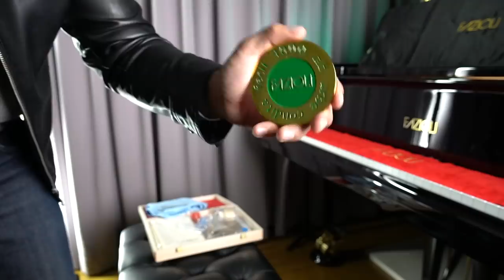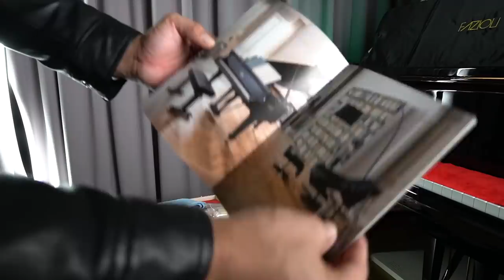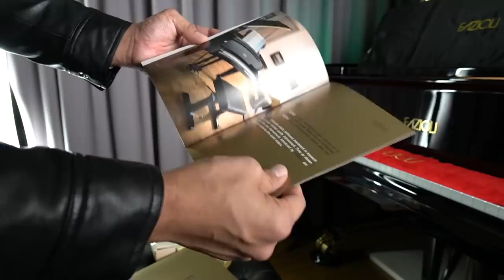ファツィオリピアノを購入したら謎の木箱が送られてきました(FAZIOLI F278)